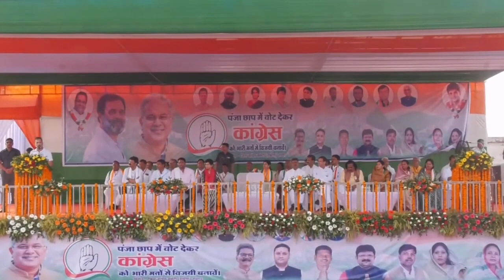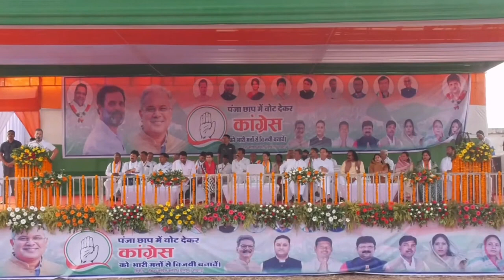Modi की Guarantee मतलब 100% झूठ Rahul Gandhi Full Speech Kharsia, Chhattisgarh